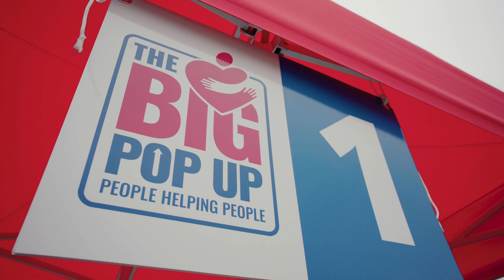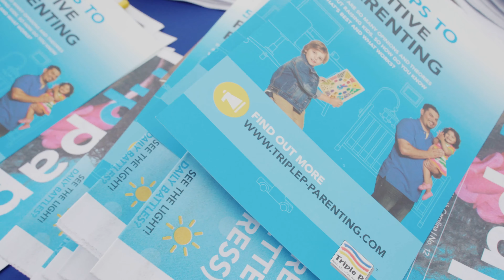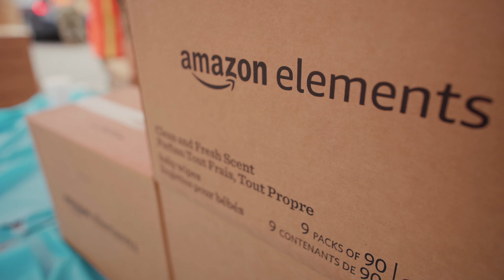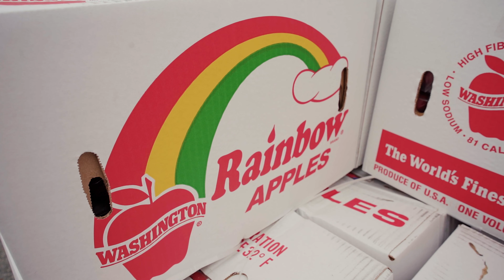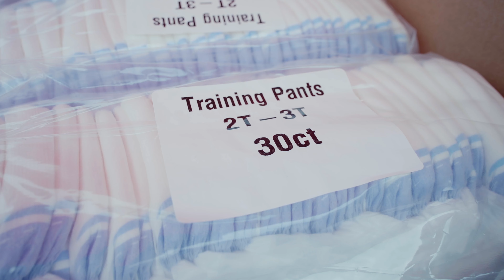The Big Pop Up | Hertford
Tag us on any platform @NCCommAction or use the hashtag

Learn more about poverty and find out if you qualify for any of our programs at NCCAA.net